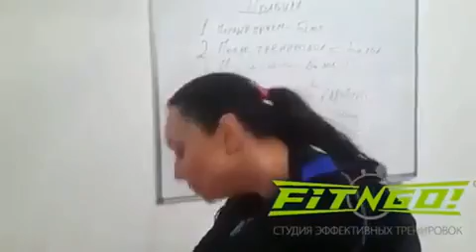FIT-N-GO, сеть студий эффективных тренировок - ЭМС-тренировки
День начнется на отлично, если начнется с заряжающей ЭМС-тренировки в FIT-N-GO!
А что нравится вам в наших тренировках? Поделитесь в комментариях!😉

Как занимаются наши клиенты,🏅 москва, спорт👟
Приглашаем всех🤸‍♀️ желающих на первое занятие✌